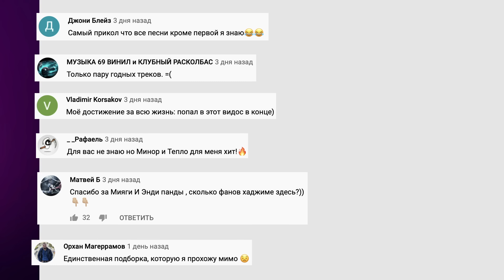ТОП 100 2015 | ЛУЧШИЕ ПЕСНИ 2015 | НАЗАД В ПРОШЛОЕ | ХИТЫ 2015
Давайте вместе отправимся в 2015 год и посмотрим, какие были хиты в то время, что все слушали и под что танцевали!)) В этом топе есть отличные песни, которые нам оооочень нравятся)) Делаем громче и зажигаееееем!)) Всем добра!) Погналииии!))

Оптимизация (не читать): старпро, цунами, дима билан, alien24, ева польна, влад соколовский, iowa, franky, иван дорн, лучшие клипы 2014, попмузыка, music, слушать бесплатно, russian music, new music, новинки музыки, music usa, слушать онлайн, музыка онлайн, песни, музыка для души, музыка скачать, форум, мираж, комиссар, чай вдвоем, алсу, кузьмин, серов, moscow calling, ты меня любишь, замок из дождя, пресняков, семенова, варум, агутин, лучшее 80-90, 2016, хиты 80, хиты 90, звезды 90х, самые лучшие песни, легенды ретро, диско 80, диско 90х, диско дача, радио ретро, лучшие песни 80-90, 90, русские песни, русские хиты, хит, хиты, дискотека, музыка, 90х, дискотека 90, зарубежная музыка, популярная музыка, популярные, песня, music, mix, pop, disco, dance, dance music, pop music, песни хиты, лучшие песни, best songs, best hits, hits 90, car hits, car music, best of 90's, best of 90's club, retro mix, retro songs, retro club dance, best retro hits, retro megamix, retro mix 90's, retro hits, best 90' club dance, retro music 90's, 90's music, megamix 90's, retro party mix, retro disco 90's, легенды ретро, пугачёва, весёлые ребята, боярский, кикабидзе, тальков, старинные часы, люди встречаются, поп, эстрада, ностальгия, смотреть бесплатно, онлайн, online, песни для души, muzika, 2017, лучшая музыка, русские звезды, музыкальный канал, best music, русская, новое, ifycjy, [bns, vepsrf, smart tv, ретро хит, хиты 80х, хиты 70х, самый лучший хит, любимые 90, буланова, губин, орбакайте, пугачева, киркоров, лиза, старшая сестра, босоногий мальчик, будет лето, без тебя, легенды ретро fm, ретро fm, retro fm, анна герман, анна герман лучшие песни, анна герман ретро песни, анна герман катюша, анна герман когда цвели сады, анна герман надежда, анна герман видео, анна герман город влюбленных, анна герман я жду весну, анна герман случайность, анна герман белая черемуха, анна герман гори гори моя звезда, анна герман эхо любви, анна герман весна, анна герман а он мне нравится, бэкст, бекст, кладовая, кладовая бэкста, бэкст роблокс, youtube детям, ютуб детям, игра для детей, детская игра, мультфильмы, детский контент, роблокс игра, роблокс на русском, роблокс по русски, мульт игра для детей, видео для детей, для детей, привет сосед, привет сосед 2, привет сосед новая серия, привет сосед новая альфа, привет сосед новое демо, привет сосед dlc, привет сосед прятки, hello neighbor hide and seek, hello neighbor hide & seek, привет сосед дополнение, фильмы, фильм целиком, смотреть hd на руссом, смотреть hd, фильм hd, фильм бесплатно, фильм бесплатно смотреть, фильм онлайн, в хорошем качестве, в хорошем качестве фильмы, лучшие фильмы, фильм новинка, фильмы которые стоит посмотреть, фильмы американские, фильмы бесплатно, фильмы в hd, фильм комедия зарубежные, фильм комедия, мультфильм, зарубежный мультфильм, мультик, мультфильм в hd, семейный фильм, вуди харрельсон, фильмы 2010-х, ктв, ktv, непосредственно, каха, сериал, серго, юмор, камеди, камедиклаб, 4сезонкаха, minecraft, обзор модов minecraft, minecraft прохождение карт, моды на minecraft, майнкрафт, прохождение minecraft, minecraft моды, minecraft прохождение, minecraft обзор, minecraft прохождение карты, приключения в minecraft, майнкрафт прохождение карт, мод minecraft, обзор minecraft, приключения нубаса, юрий шатунов детство, шатунов детство, детство, юрий шатунов, шатунов, юрий, белые розы, песни, клипы, новое, седая ночь, ласковый май, концерт, выступление, музыка, дискотека, shatunov, music, hit, the best song, yuri shatunov, retro fm 80, дискотека 80, retro fm, disco 80, discoteka 80, hits 80, the best music, 80, the best music 80, white rose, pink evening, childhood, the gray-haired night, а лето цвета, с днем рождения, песня года, rauf & faik - детство, rauf & faik, rauf, faik, рауф фаик, рауф, фаик, премьера клипа 2018, премьера 2018, премьера клипа, новинки 2018, new song 2018, новая песня 2018, black beats, рэп новинки, russian rap, russian hip-hop, лирика, rap, музыка для авто, русский рэп, hip-hop, рэп в машину, лучший рэп, рэп 2018, rep lirika, премьера, новая лирика, леша свик, gangster squad, музыка в машину, музыка для души, music video 2018, 2018, рауф фаик детство караоке, рауф фаик детство пианино, rauf faik детство караоке, rauf faik детство пианино, rauf faik, я люблю тебя, рауф фаик караоке, караоке рауф фаик, rauf faik караоке, караоке rauf faik, rauf faik детство текст, rauf faik детство lyrics, rauf faik детство слова